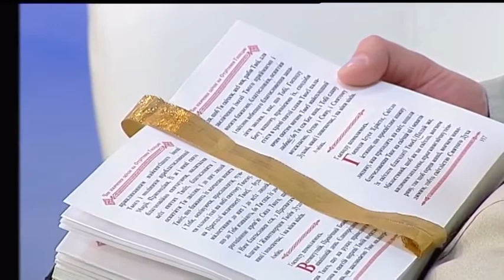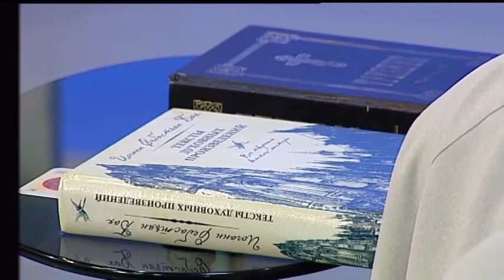Бесіда про Стрітення, Й. С. Баха та Євангеліє від Луки.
"Доброго ранку, Черкащино!" від 15 лютого 2019 р.